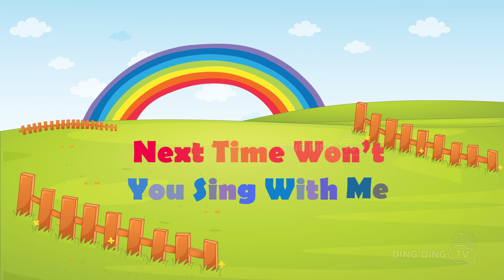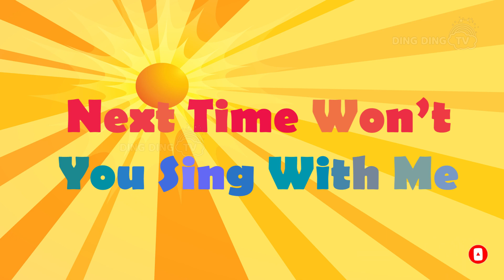Learn ABC Song | Alphabet for Kids | Phonics Songs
Hi Kids! In this video, we will learn A to Z alphabet with airplane and kids animation. We hope you enjoy watching this animation as much as we did making it for you!

DingDing TV is your source for kids' learning and nursery rhymes, colors, shapes, numbers, and all the things preschool. The channel offers colorful cartoons and animation videos, including Baby ABC songs and many more!

This an ideal option for families who want their kids to learn at their own pace. We hope these videos will bring your family as much joy as we had in creating them. Expect more videos filled with high-quality educational content, animation, fun activities, and even kid-friendly places for your whole family to enjoy.

monkey dance abcd
little monkey animation alphabet
abcd animation cartoon
abcd cartoon
abc cartoon
kids monkeys
butterfly abcd
airplane abcd
monkey abcd
cartoon abcd
alphabet airplane